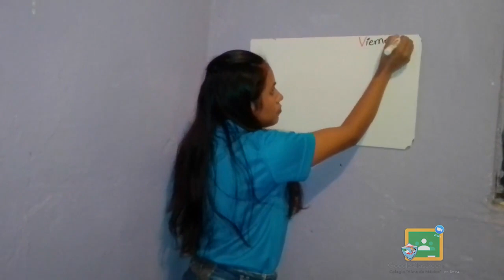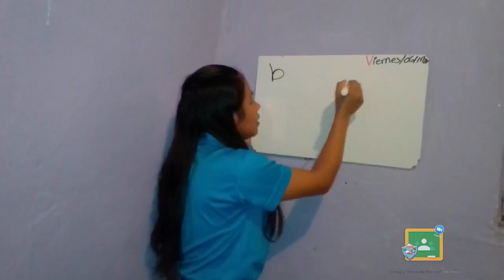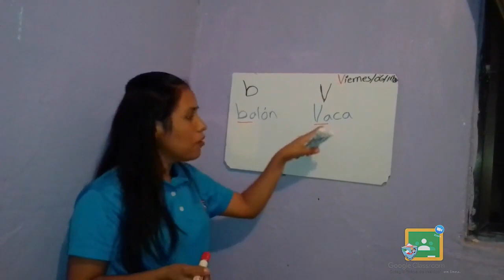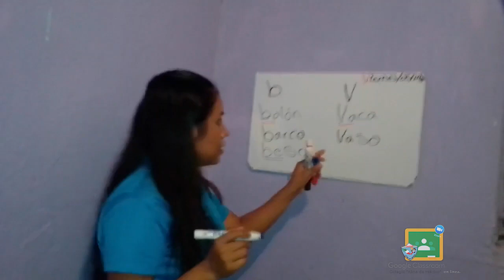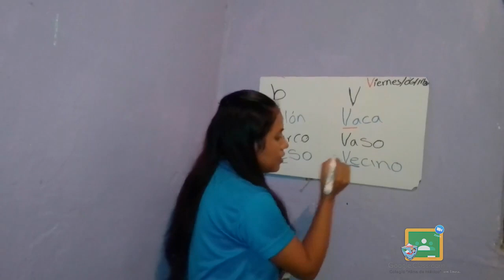1ro Primaria - Español: Repaso